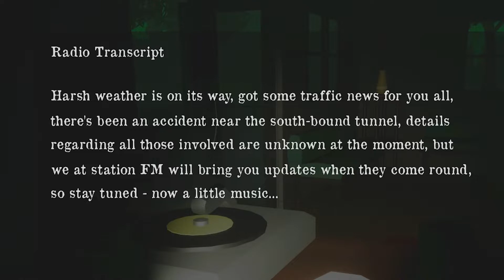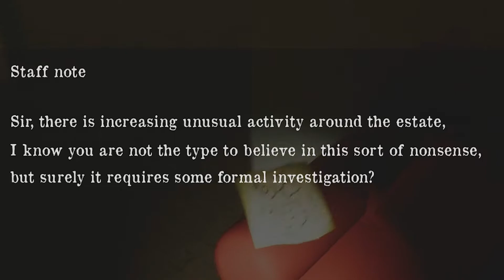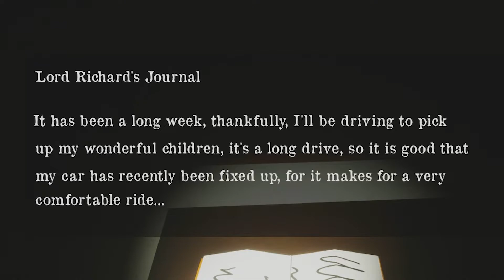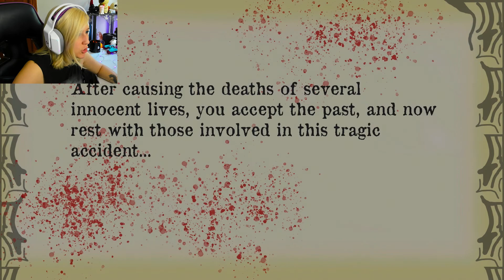My dead children are haunting me! | Eternal Abandonment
This is gameplay for Eternal Abandonment. It is a indie horror game about being haunted by your dead children.